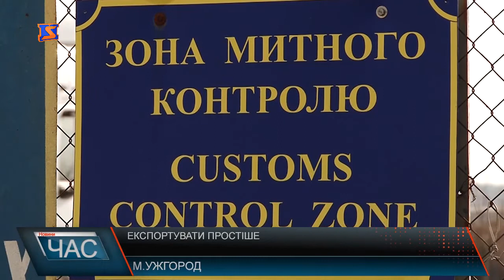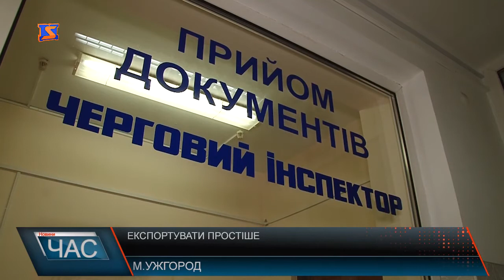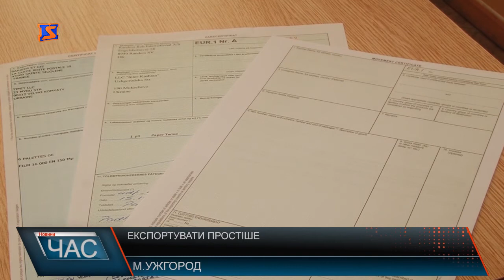Відтепер експорт товарів відбуватиметься за спрощеною процедурою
Експортувати товари з України у країни ЄС можливо дешевше. Зекономити пропонують митники шляхом оформлення відповідних сертифікатів форми євро 1. Преференції встановлені митним тарифом України та ЄС і надають певні пільги при розмитнені. Тобто, якщо товар експортує Український виробник без сертифікату, то отримував повинен сплатити за нього повне мито у 10%, наявність сертифікату ж у свою чергу допоможе зекономити 5% або ж навіть отримати право на безкоштовне розмитнення. Відсоток знижки залежить від класифікації товару. Оформлюють такі сертифікати з 2014 року. А з 2016 року кількість країн між якими діє угода Вільної торгівлі зросла майже на 30 країн. На митниці розповідають, Закарпатські експортери скористалися послугою вже 5 тисяч раз. Серед людей, які користуються преференцією і пані Наталя, жінка постачає у різні країни Європи вирощені ягоди. Каже, з допомогою сертифікату, значно розширила список своїх партнерів. Що ж потрібно аби оформити сертифікат форми євро 1, митники розповідають, процедура не мудра та оперативна.
Заява повинна бути і в електронному вигляді . Згодом працівники митниці розглядають заяву, і якщо все відповідає умовам – сертифікат відправляється в країну ЄС. На обробку заяви митники мають 8 годин. Заяву оформити експортер може, як до відправки товару, так і по закінченню ввозу, тоді ж кошти за розмитнення повертаються отримувачу згодом. Варто додати, послуга абсолютно безкоштовна. А сертифікат видається на партію товару.